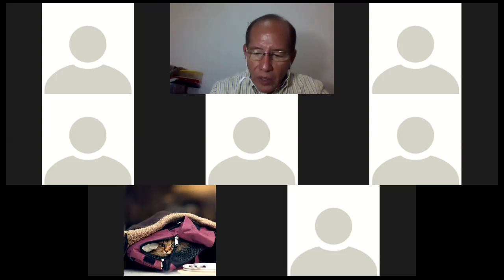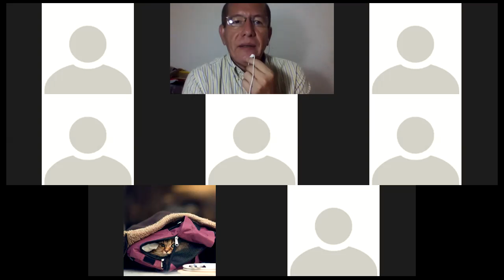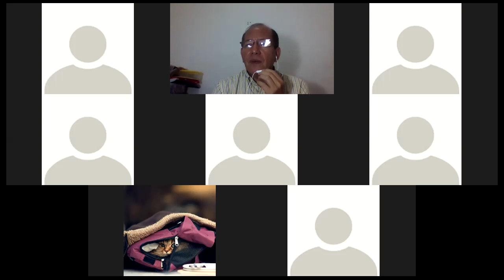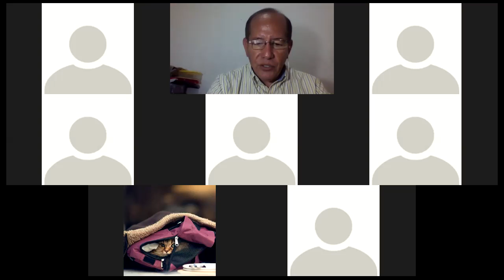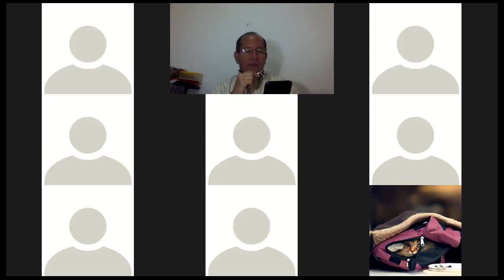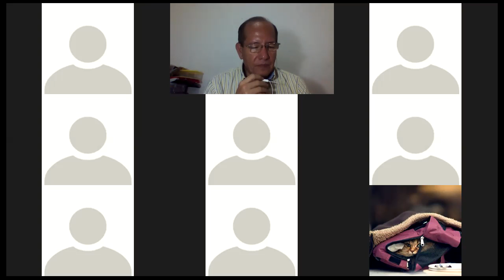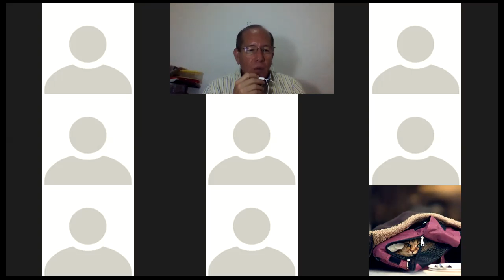Ingles Corporativo - Sep 11th